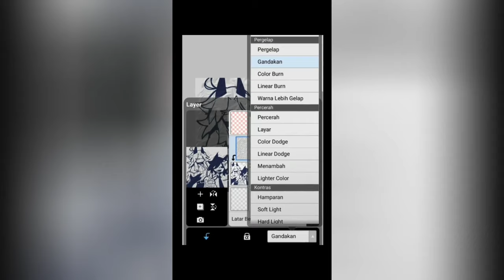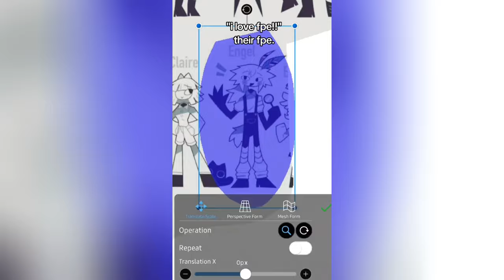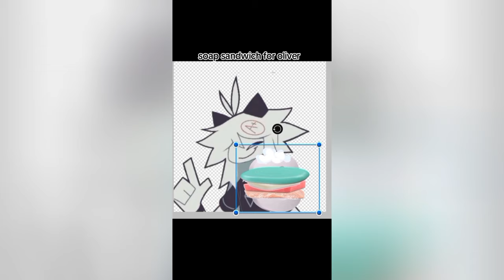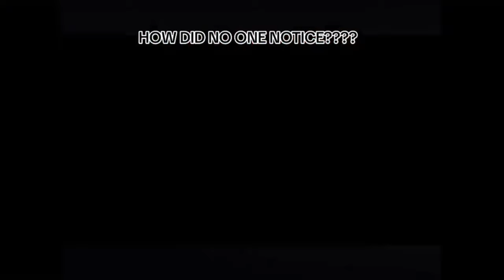Fundamental Paper Education Tiktok Compilation ✨FPE Tik Toks